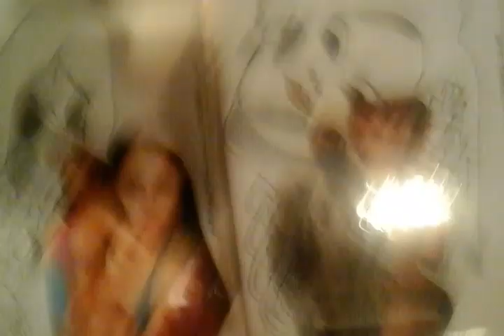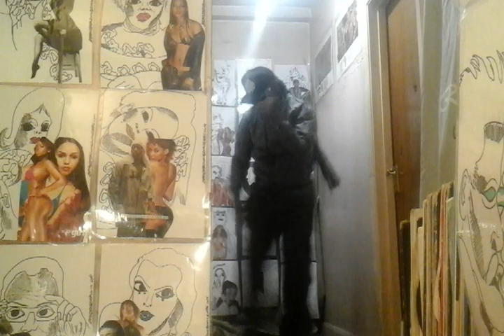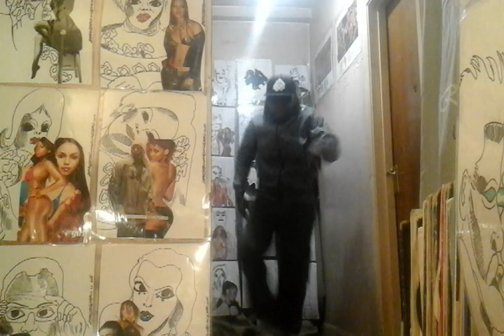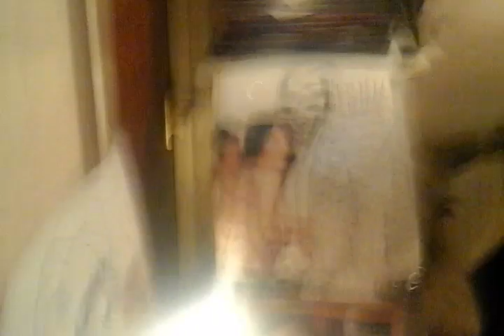FACE 2000 SENSITIVO FEATURING MARCO THIS IS WHY